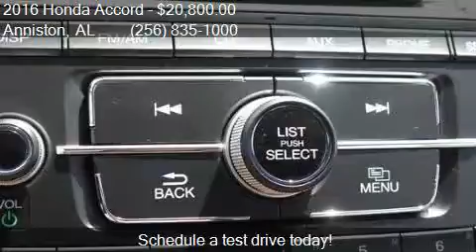2016 Honda Accord LX 4dr Sedan CVT for sale in Anniston, AL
This 2016 Honda Accord LX 4dr Sedan CVT is for sale in Anniston, AL 36207 at Sunny King Honda.

Engine: 2.4L I4
Transmission: CVT
Color: Basque Red Pearl II
Mileage: 6496
Contact Sunny King Honda 2580 US HWY 78 E Anniston, AL 36207 to test drive this 2016 Honda Accord LX 4dr Sedan CVT today.